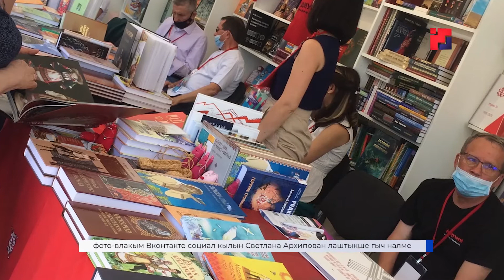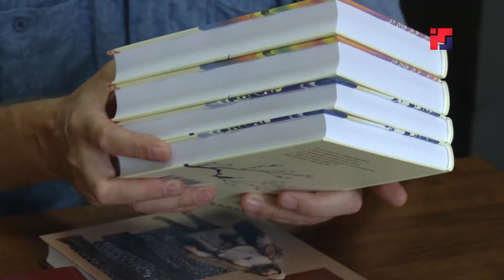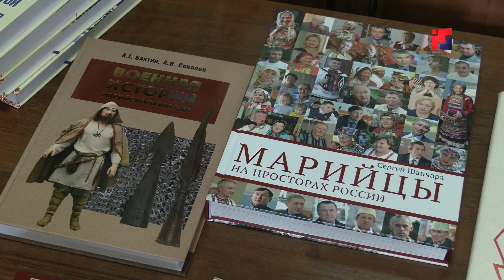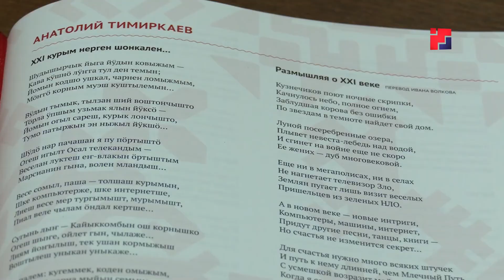«Марий Эл ТВ»: Делегация из Марий Эл побывала на Книжном фестивале в Москве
Марий книга-влак Йошкар площадьыште. Тушто ынде 7-ше гана «Красная площадь» лӱман книга фестиваль эртен. Тушко Российын тӱрлӧ регионлаж гыч 300 книга савыктыш-влак ушненыт. Марий книга издательстве тушко калыкын илыш-йӱлажым, историйжым, мифологийжым почын пуышо книга-влакым намиен. Книга «пайрем» 17 гыч 20 июнь марте лийын.  Сюжет Эльвиры Рыжовой.